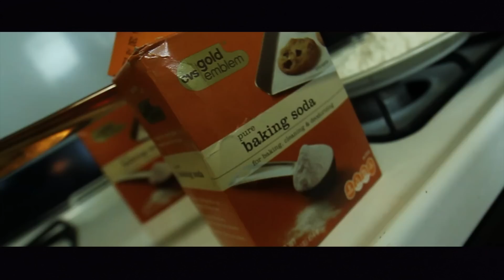McVeigh ft. Big Ooh-Trap House (Official Video)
McVeigh x  Big Ooh
Trap House
Directed By Inferno Productions